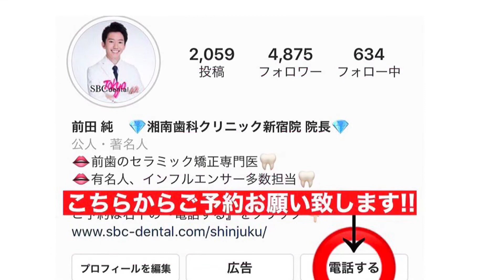真っ白な歯に‼️湘南のダイヤモンドセラミック💎✨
湘南歯科クリニック新宿院
院長の前田 純です。

人生の変わる歯科治療をしています
日々のお客様のbefore・afterを動画で解説！！

▼湘南歯科クリニック新宿院ホームページ▼

💎ご予約方法
📲私のプロフィールのURLよりモニター募集ページにとび、ご希望のモニターを選択webからのご予約可能です😃
②お電話から〜
こちらからご連絡でクリニックに直接ご連絡可能
レントゲン撮影・審査・診断お見積もりまで全て無料で行なっております💁🏻‍♂️

施術名：セラミック
施術の説明：セラミック治療は形の悪い差し歯、被せ物を治したり、部分的な歯並びの矯正を行う事が出来る治療です。短期間で歯並びの改善まで実現する事が可能です。
施術の副作用（リスク）:疼痛・咬合時痛・冷水痛・抜歯を伴う場合は腫脹や出血などを生じる事があります。セラミック・仮歯が欠けたり、外れる事があります。神経の治療や抜歯が必要な場合があります。また、歯並びが変わる事により違和感を生じる事があります。
価格：１本 約10万円〜 13万円